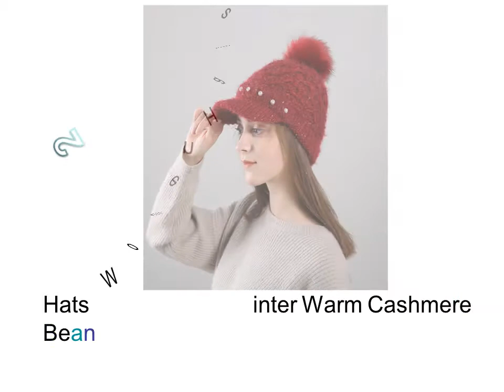Best Beanies For Women - [ Winter Caps For Women ]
1. Women'S Skullies Beanies Hats Winter Warm Hats Skull Caps Fur Rick And Morty Cashmere Luxury Brand Cashmere Plaid Ski Mask Gift

2. Skullies Beanies Hats Women Hats Winter Warm Cashmere Beanie Skull Plaid Fur Ski Mask For Dress Fur Pompom High Quality Designer

3. Skullies Beanies Hats Women Hats Winter Warm Top Quality Face Mask Cashmere Slouchy Pom Pom Rhinestone Helisopus Rick And Morty